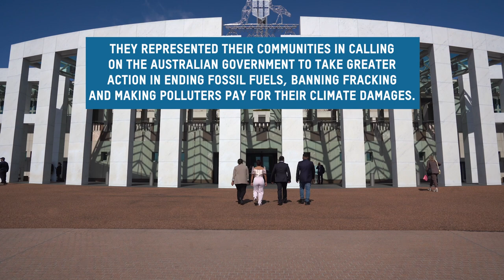It's time to end fossil fuels and fracking in the Kimberley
Eduardo Maher and Peter Griffiths-Sebastian were two of the speakers in Oxfam Australia and Seed's Safe Climate, Equal Future Speakers tour in September 2024.

Alongside two more speakers from the Pacific and the Philippines, Eduardo and Peter met with politicians and key decision-makers, Australian climate advocates, and members of the public across events in Melbourne, Sydney and Canberra. They spoke about their own personal experiences of climate change and called on the Australian Government to take greater action, to end all new fossil fuel projects, and create a plan to rapidly phase out fossil fuel exports and to transition to renewable energy.

Sign the petition calling for an end to fossil fuel now 👉🏾